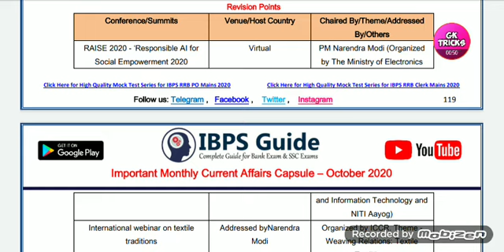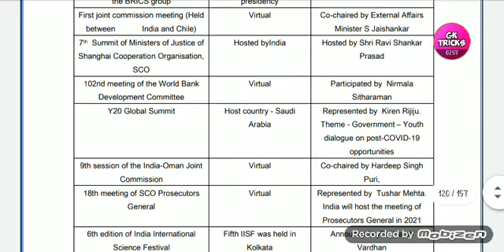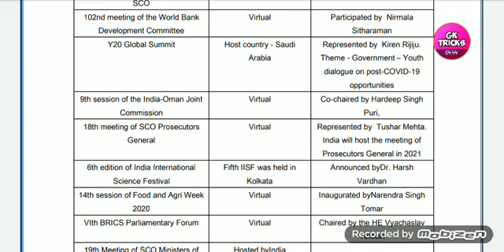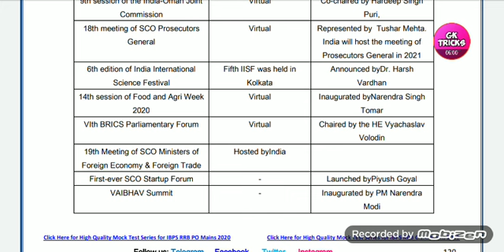Important Summit and Conference October2020 | Current Affairs | Gk Tricks | IBPS SBI SSC RRB NTPC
Exams :
Bank PO/Clerk & Insurance Exams, SSC CGL, SSC CHSL/MTS, Railway Exams, All State level exams, All Competitive Exams across India